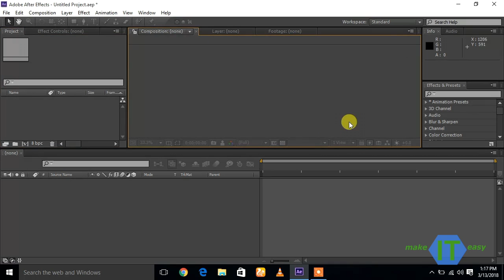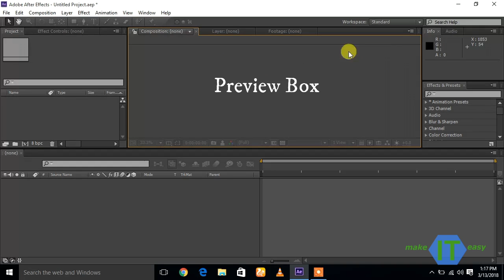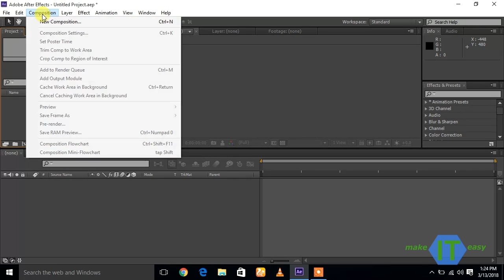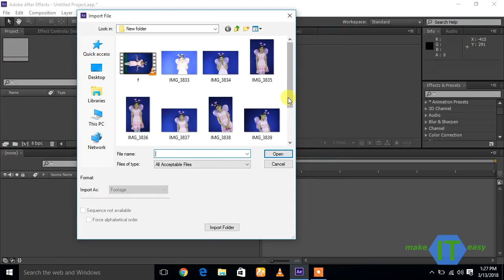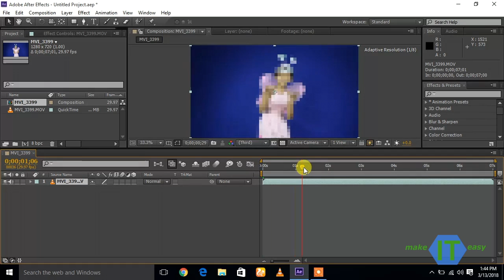After Effects tutorial in 5 minutes - STEP 1 - Urdu/Hindi